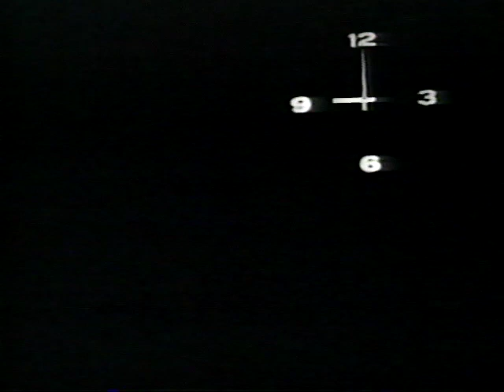1998 - CityTV - Great Movies - Exiled The Law & Order Movie - Intro